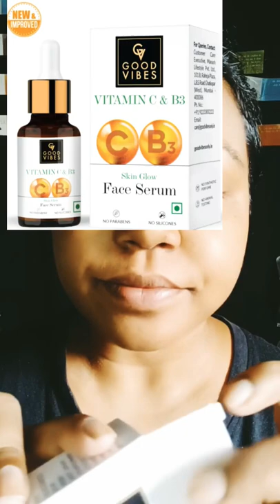Good Vibes Vitamin C & B3 Face Serum||Purplle App|Link in Description box 👇review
And please before this product ur use  please testing or little bit amount ur use for ur body part and then you r use for ur whole body.

*Ways To Do A Patch Test
(a) Underside Of Your Jaw
(b) Behind Your Ear
(c)Side Of Your Neck

Good Vibes Vitamin C & B3 Skin Glow Face Serum | With Orange | Easy Absorption | No Parabens, No Silicones, No Sulphates, No Animal Testing (10 ml)